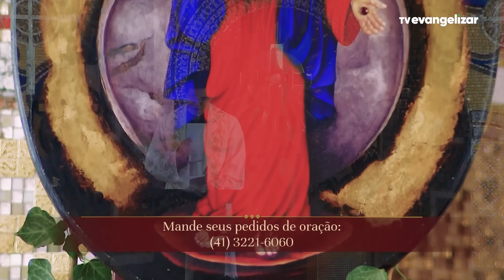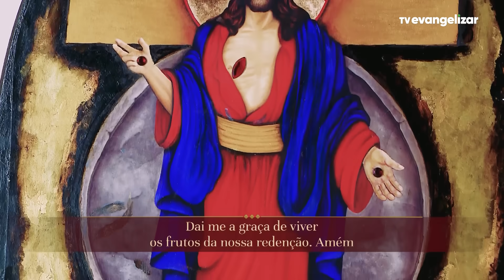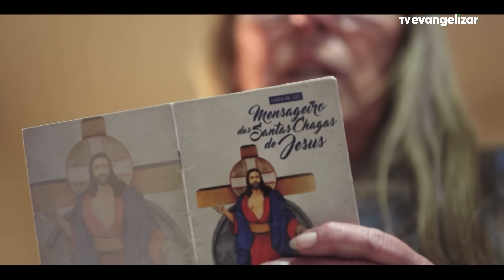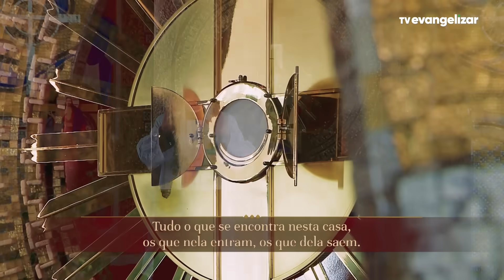8º dia - Novena de Jesus das Santas Chagas | 24/11/23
NSC23PG328I